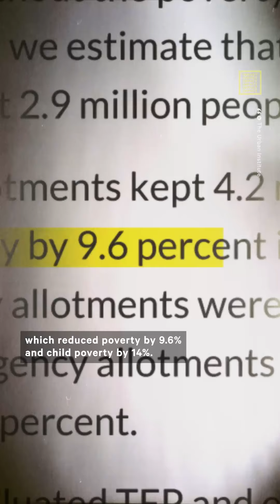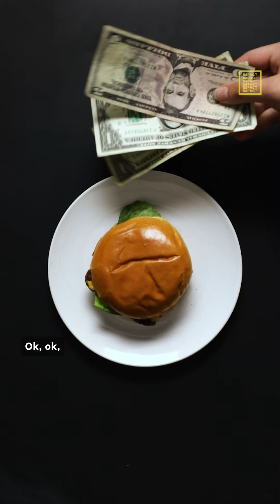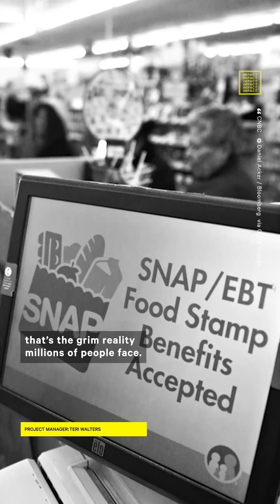What Less SNAP Dollars Mean for Low-Income Families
During the pandemic, extra SNAP dollars kept approx 4.2M people above the poverty line, but now that the boost is gone, how will those families fare?

This video was made in collaboration with Galaxy Gives and REFORM Alliance. To learn more, visit galaxygives.com and reformalliance.com.